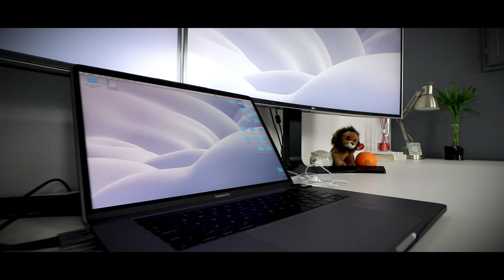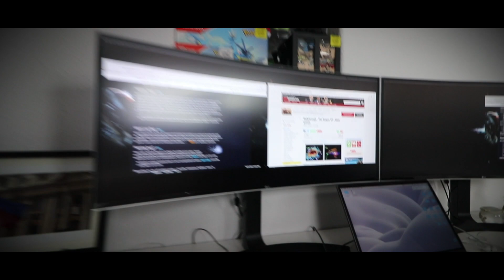Quick Studio Tour | Vlog 30 Short Clip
Finished (mostly) my studio/ editing/ filming space! It is still a work in progress but most of it is done. Today is just a short clip with the full video coming out soon with all the details.

Music
True: Markvard